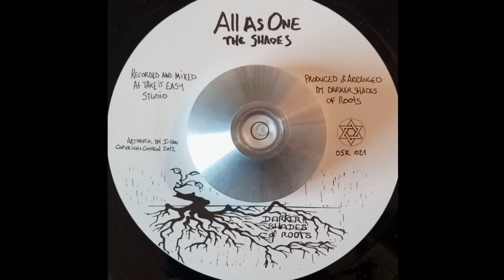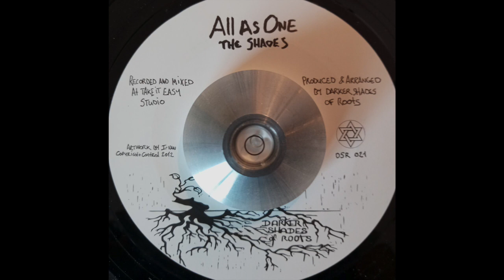The Shades - All As One (Darker Shades Of Roots) 2012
Produced by The Darker Shades Of Roots.